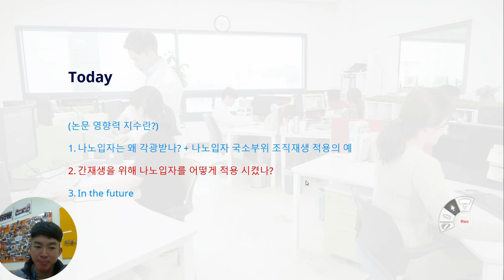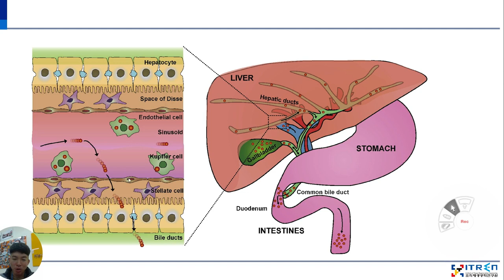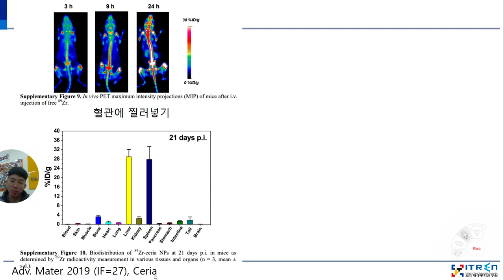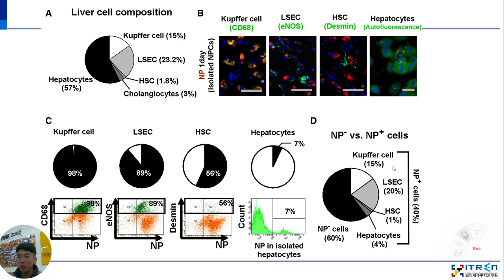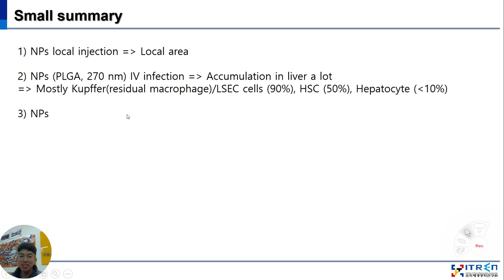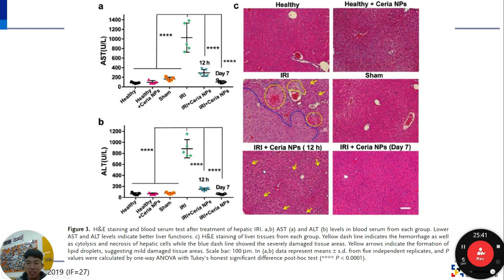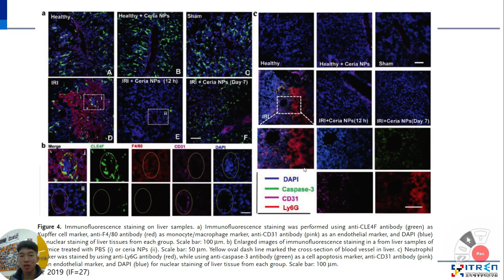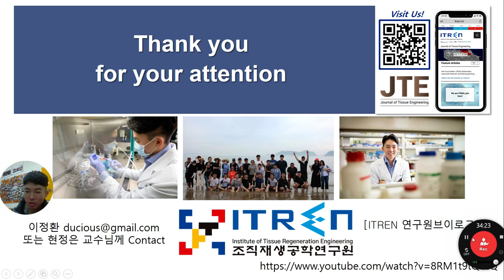3부 나노입자와 간재생 ITREN biomedical engineering 조직재생